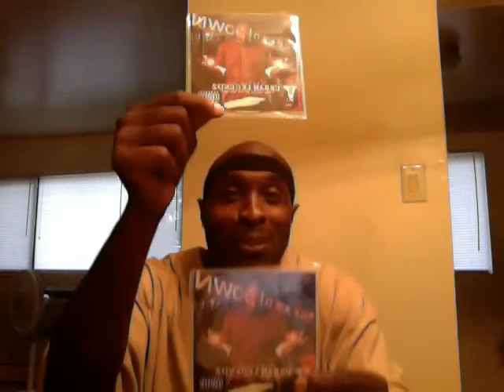CEO PYE, TALKING ABOUT THE TALK OF THE TOWN MIXTAPE!!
CEO PYE TALK ABOUT (THE TALK OF THE TOWN) MIXTAPE!!!